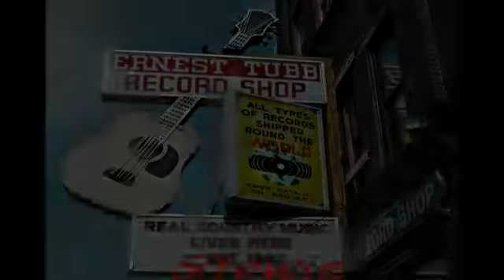Jive Aces ...Just A Gigalo @Sand Bay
Sept 2015Pontins,Sand Bay,Somerset,England,..Rock n Roll Weekend...25.26.27